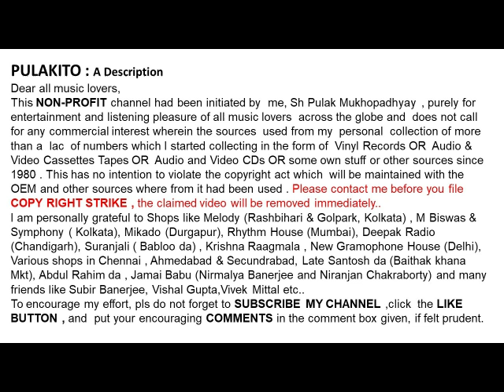অমর পাল-মা বুঝি কৈলাসে চলেছে-Amar Pal-Maa Bujhi Kailashe Choleche-Film: Niskriti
মা বুঝি কৈলাসে চলেছে
অমর পাল

Amar Pal
Maa Bujhi Kailashe Choleche
 Lyrics: Shyamal Gupta
Film: Niskriti

Help Please.